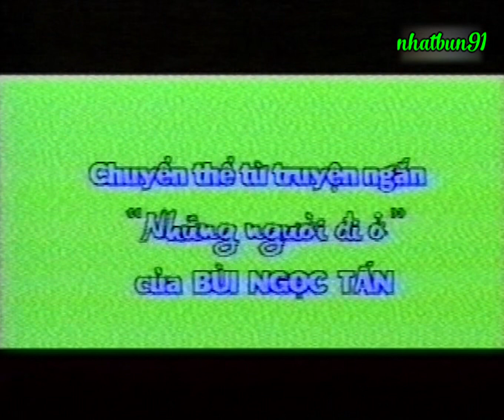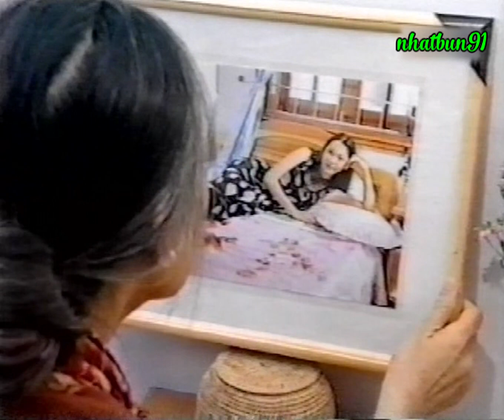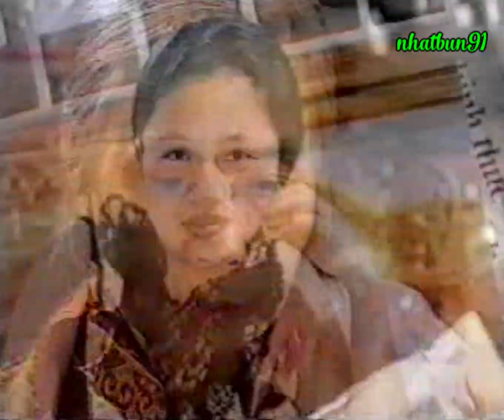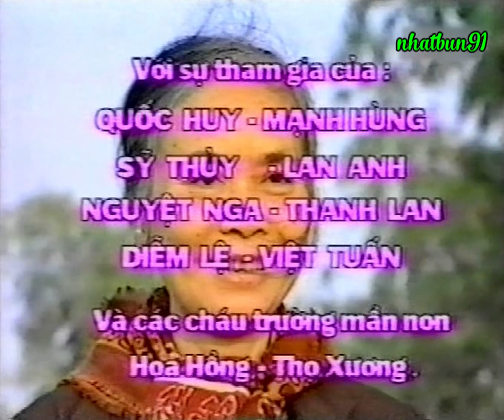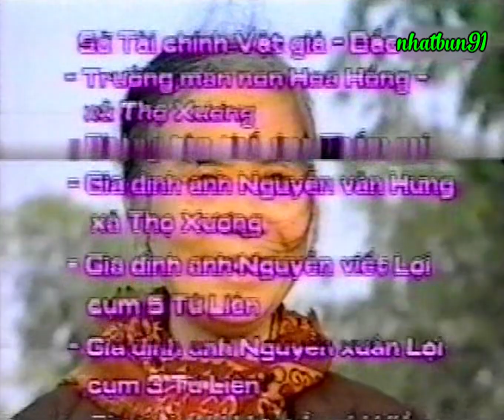VỀ QUÊ (phim Việt Nam - 1999) - Trần Hạnh, Ngọc Thoa, Thành An, Thanh Dương, Vân Hà...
*** Xin cảm ơn KHANG PHẠM đã chia sẻ bộ phim này

Chuyển thể từ truyện ngắn "Những Người Đi Ở" của BÙI NGỌC TẤN
Biên kịch: NGUYỄN HỢP
Biên tập: NGUYỄN THẾ CHÍNH
Đạo diễn: XUÂN HỒNG
Quay phim: HỒNG QUANG
Nhạc sỹ: HOÀNG LƯƠNG
Họa sỹ: SINH SƠN
Âm thanh: GIÁP VĂ LỪNG
Dựng phim: LÊ MAI
Phó quay phim: NGỌC SƠN
Phó đạo diễn: VIỆT THANH
Trợ lý đạo diễn: MINH TIẾN
Thư ký đạo diễn: NGỌC THƯ
Hóa trang: MAI VY
Ánh sáng: SỸ THỦY, HỒNG SƠN
Kỹ thuật VTR: TẤN MINH
Đạo cụ: THÀNH LỘC
Dựng cảnh: ANH TÚ
Tiếng động: MẠNH KIÊN
Chủ nhiệm: NGUYỄN THỊ VUI
Giám đốc sản xuất: NGUYỄN THẾ CHÍNH

Các diễn viên:
NGỌC THOA ... bà Hiên
NSƯT TRẦN HẠNH ... ông Hào
THÀNH AN ... ông Nguyên
VÂN HÀ ... Hiền
THANH DƯƠNG ... chồng Hiền
DIỄM LOAN ... bà hàng xóm
ĐỨC ANH ... bé Việt
HƯƠNG TRANG ... Hương Sen
THU HƯƠNG ... con dâu ông Hào
KIM THOA ... hàng xóm ông Hào
THANH HUYỀN ... cô giáo dạy trẻ
MAI VÂN ... người bán thịt

Cùng sự tham gia của:
QUỐC HUY, MẠNH HÙNG, SỸ THỦY, LAN ANH, NGUYỆT NGA, THANH LAN, DIỄM LỆ, VIỆT TUẤN và các cháu trường mầm non Hoa Hồng - Thọ Xương.